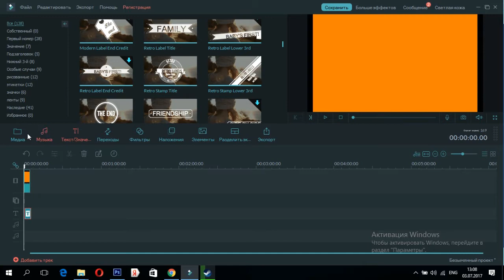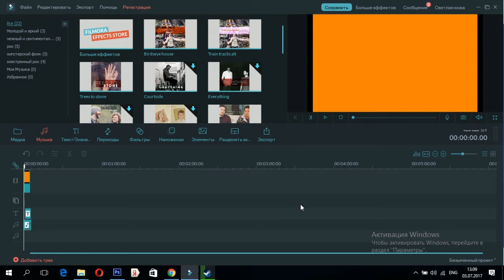КАК СДЕЛАТЬ ИНТРО САМОМУ В FILMORA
ВАМ ПОНАДОБИТСЯ 10 МИНУТ НА СОЗДАНИЕ ИНТРО